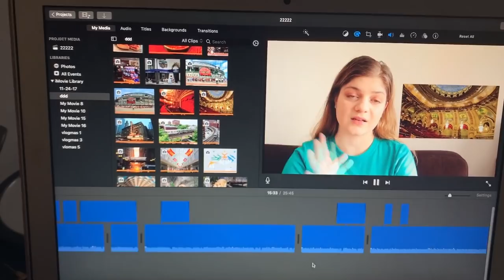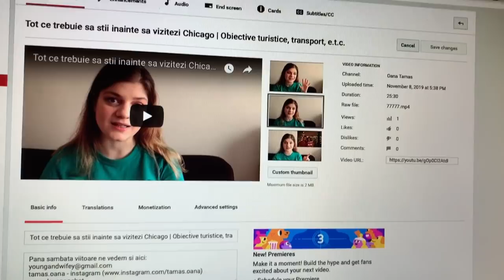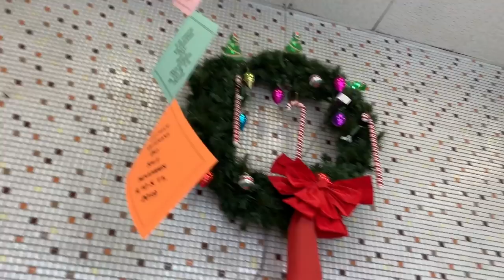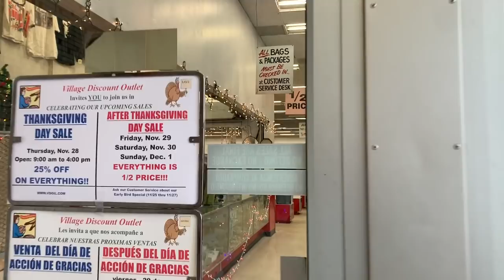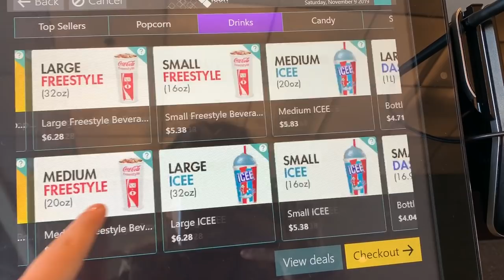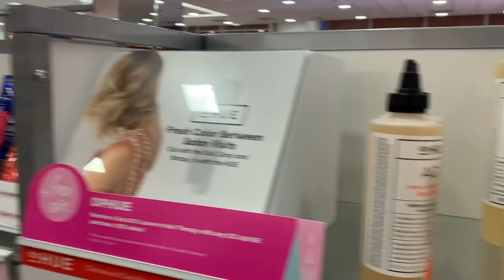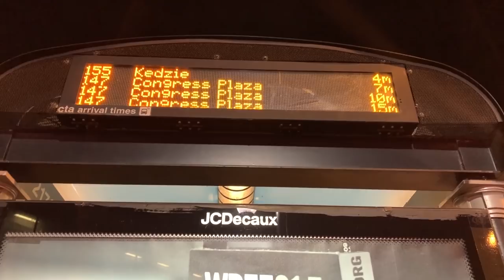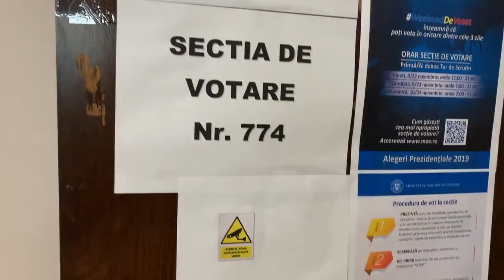Am votat in Chicago | Vlog de weekend | Second hand, teme, film la cinema, relaxare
Cod: Oana Tamas